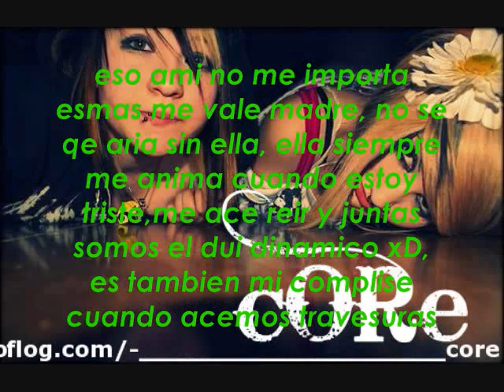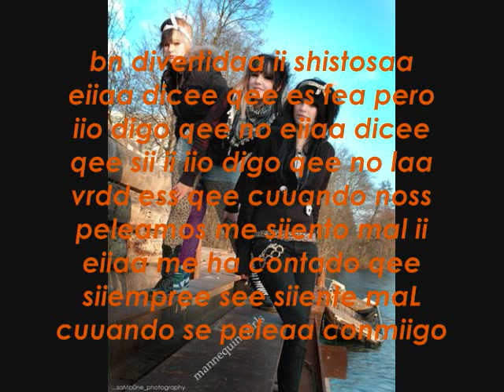Lo que yo pienso de ina y Lo que ella piensa de mi ை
bueno espero quel les gute mi video, ace mucho que no subia video jeje creo que era por qe no se me ocurria nada bueno califiqenlo y dejen comentarios pliiz